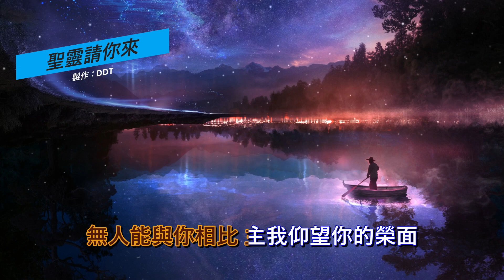【卡拉字幕】聖靈請你來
音樂/影片：DDT